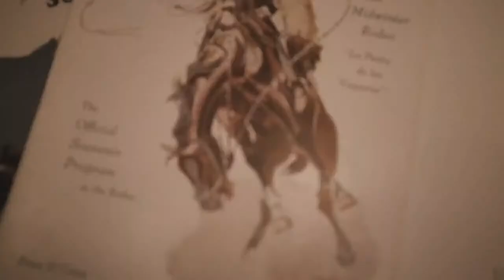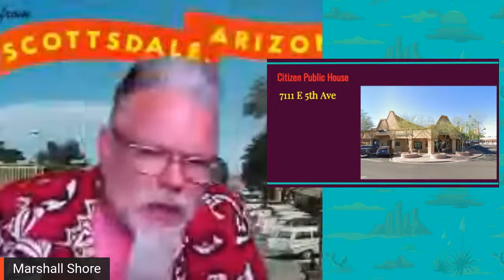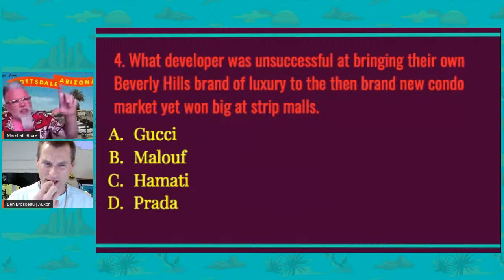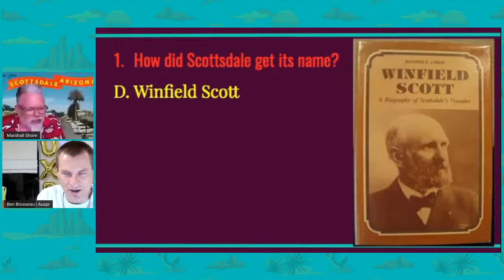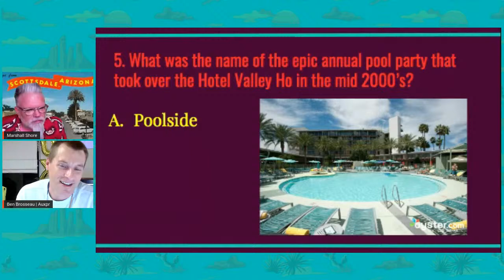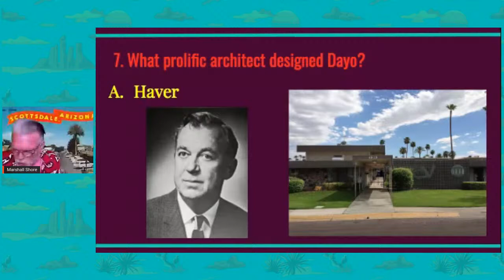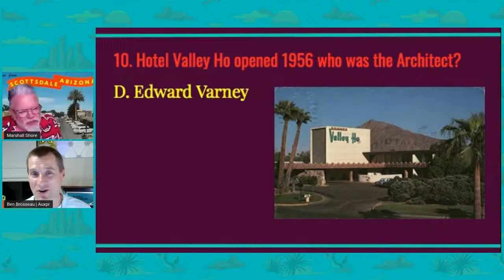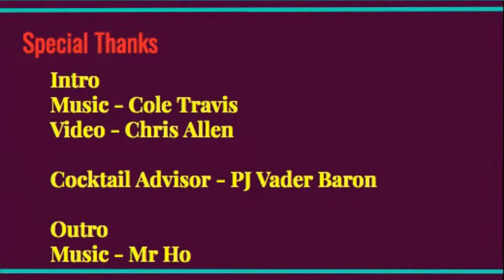Arizona History Happy Hour #2.16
Scottsdale is our topic for 4/22 @7p with Ben Brosseau. Virtually! Grab a beverage and get ready for some fun with host Marshall Shore, Arizona's Hip Historian. It's a weekly happy hour (with cocktail recipe) to enjoy interesting tidbits and curiosities from Arizona's past. We will feature trivia, music history, and little Arizona.